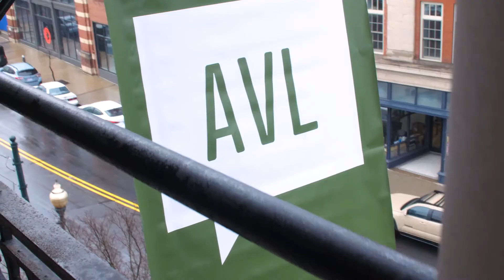Allison Scott: Surrender to FLOW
I didn?t know it at the time but what I was experiencing was being stuck, living my life for everyone but myself. Flow was about to begin . . .

Allison Scott at CreativeMornings Asheville, Oct 25, 2019. Free events like this one are hosted every month in dozens of cities. Discover hundreds of talks from the world's creative community